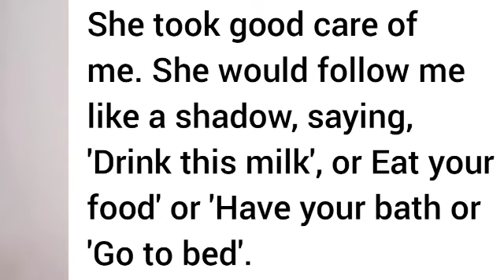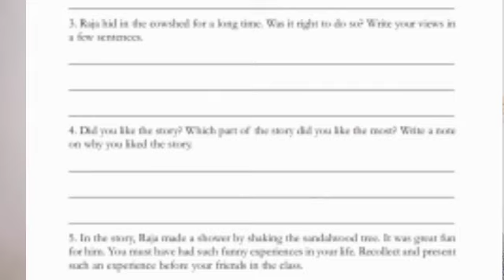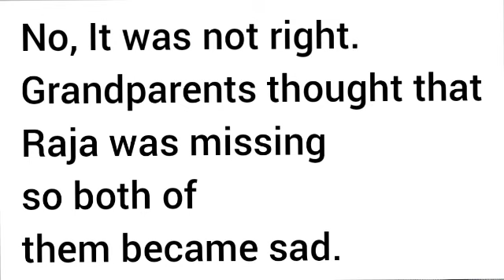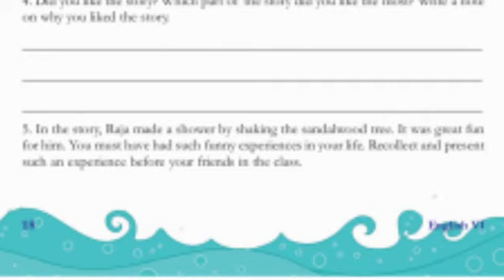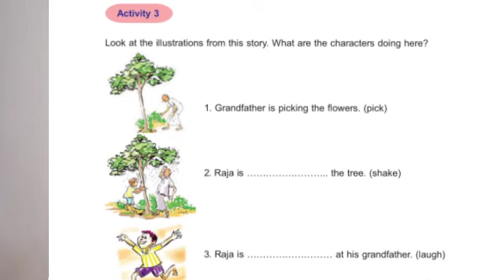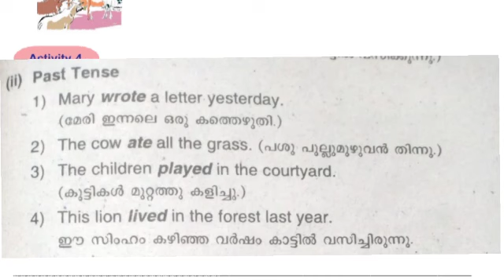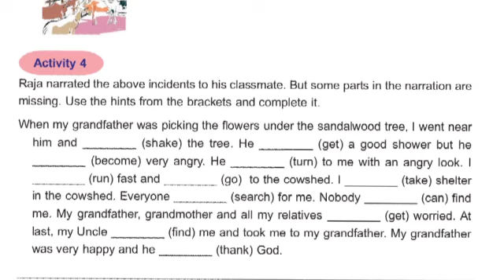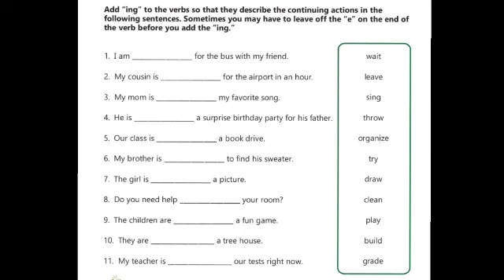STD 6 ENGLISH LIFE WITH GRANDFATHER